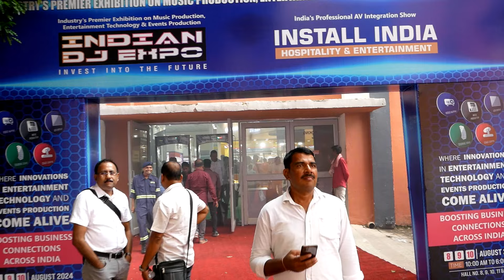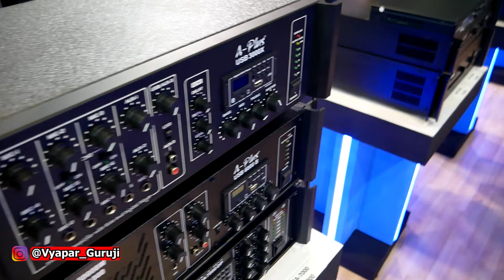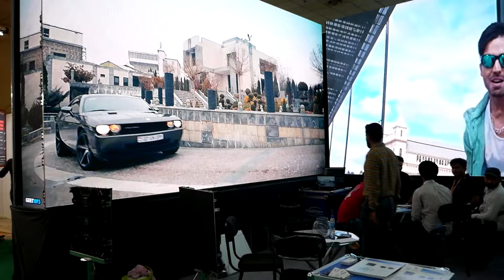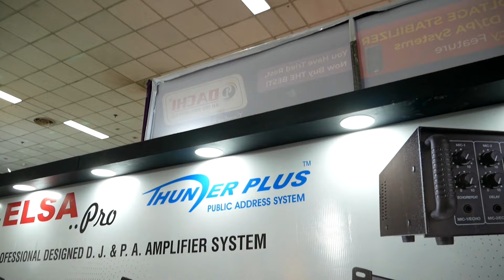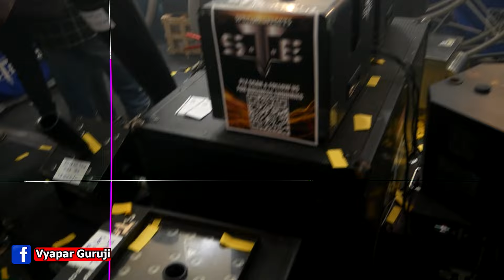Indian DJ expo 2024 DJ sound & lighting industry's Biggest event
This Video is made for Education Purpose only to give Market related Information. Vyapar Guruji  & YOUTUBE is not be responsible for any Profit or Loss in any kind of Business. Its all depend on Customer's Business Plan & Hard Work before buying anything. Must research Market from your side before any kind of Business.

ये वीडियो सिर्फ होलसेल मार्किट की जानकारी देने के उद्देस्य से बनाई गयी है | | यदि आप वीडियो के माध्यम से कोई भी खरीदारी करते है और आपके साथ कुछ धोका या नुक्सान होता है तो इसमें Vyapar Guruji और YOUTUBE की कोई जिम्मेदारी नहीं होगी | ग्राहक अपनी खरीदारी अपने सूझ बुझ से और सोच समझ के करे |

pragati maidan expo
future wala business
low investment business
today expo in delhi
pragati maidan tunnel
pragati maidan delhi
pragati maidan tunnel video